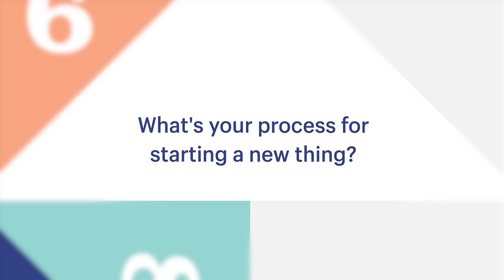Inside Shopify UX S2 EP10 | Shifting to product research and strategic foresight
Host and UX director Lola Oyelayo-Pearson speaks with senior staff product researchers, Heather McGaw and Chris Nicholson about how the practice of research at Shopify UX has changed in the last year. We cover the shift from UX to product research, the power of research to steer decision-making, and the optimism of critical inquiry and strategic foresight.

Shopify is building the future of commerce, but who are the people building it? The Inside Shopify UX podcast introduces some of the leaders and crafters on our UX team and asks them to explain the big commerce problem their team is trying to solve, and gives the real talk on some of the industry's challenges and questions.

Listen to learn more about the complex UX challenges our team is solving and how we're making it easier for entrepreneurs to thrive.

Credits:
Produced by Jen Shaw, UX Communications and Marketing
Assisted by Isabelle Hamel Carassi, Merchant Services Coordinator
Edited by Michael Busse, Technical Production Operator
Artwork by Senior Illustrator Alisha Giroux, Senior Culture Designer Dani Chavez Ackermann, Senior Marketing UX Designer Marina Verdu, and Broadcast Motion Graphics Artist Trevor Silvani
With music by Senior UX Manager Matt Griffin (silentquietspaces.com)